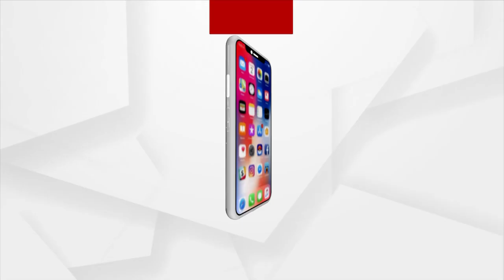ପ୍ରଶ୍ନକାଳ : ଶପଥ ପାଇଁ ବଡ ପ୍ରସ୍ତୁତି